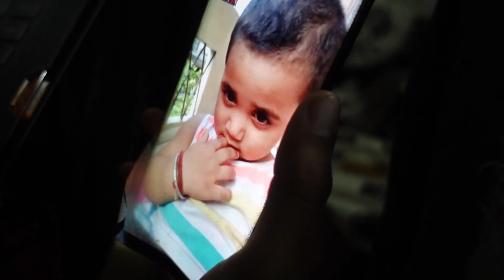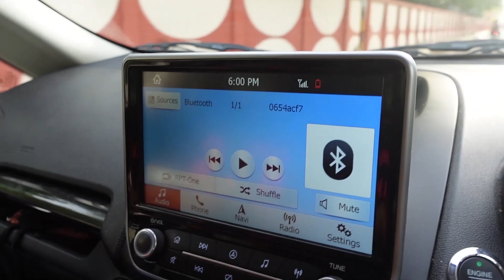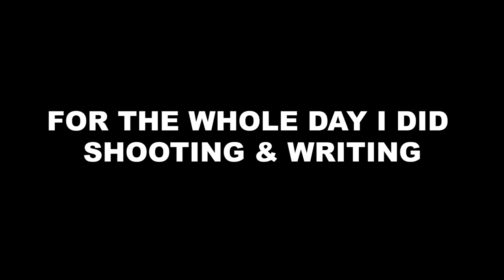Ghar Khali Khali Lag Rha, Mummy K Bina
Our previous vlog :
WE GOT VACCINATED- 1st Dose (side Effects?)

All vlogging Gears, I use

*g